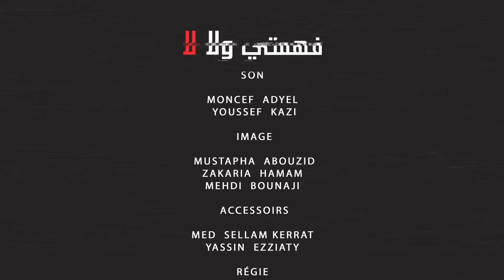فهمتي ولالا؟ الحلقة #5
une création Hicham Lasri
sur une idée de Chama Darchoul